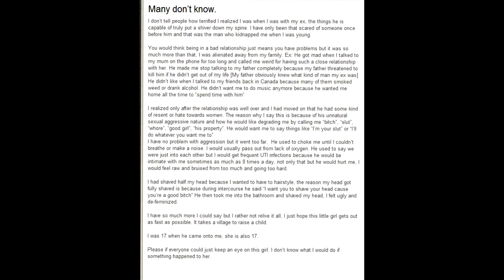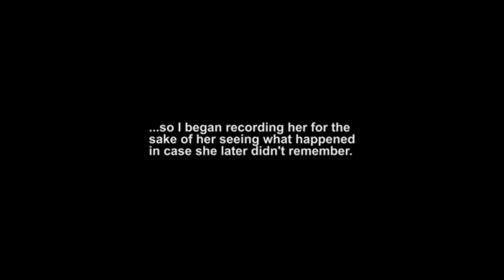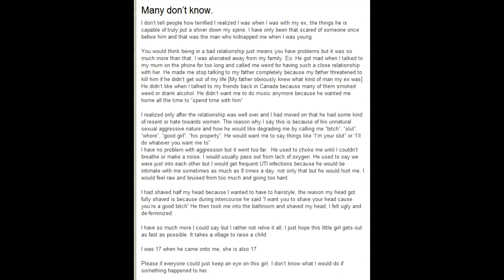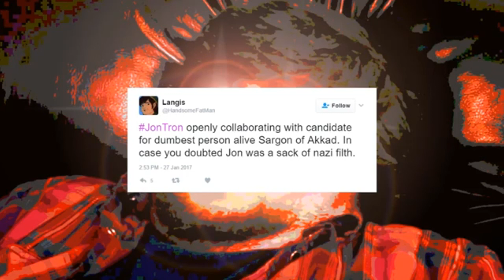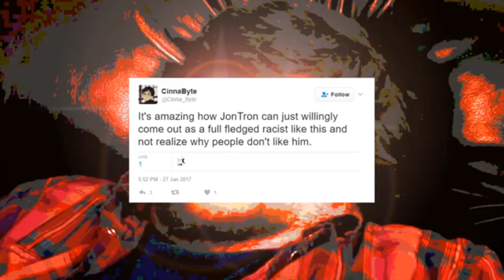Angelic Abuser and the Demonic Jontron the Nazi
god damn this is the last one i am done with onision